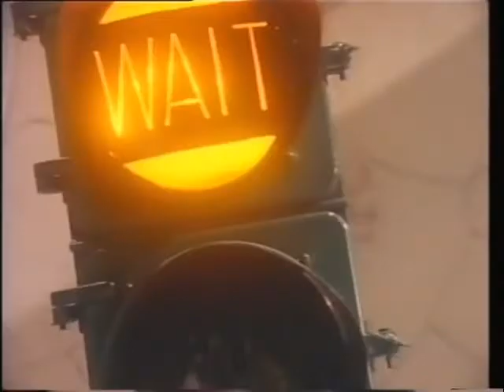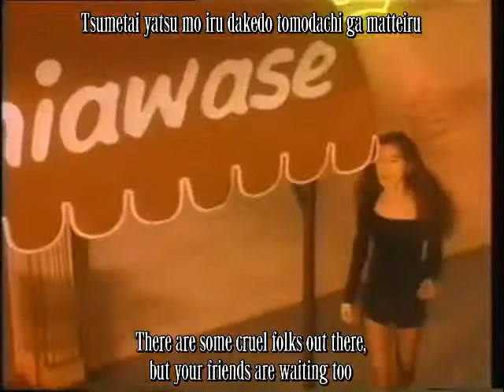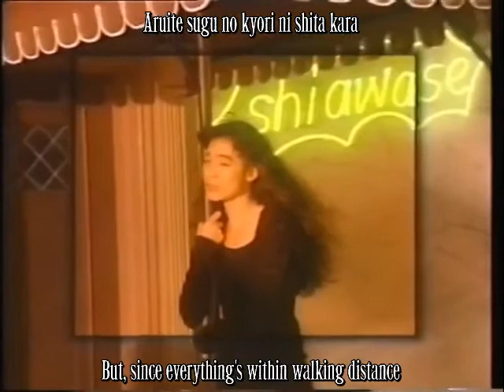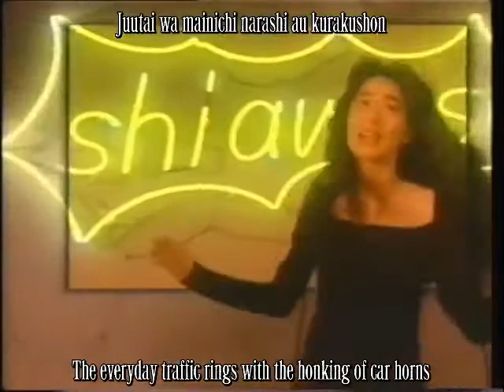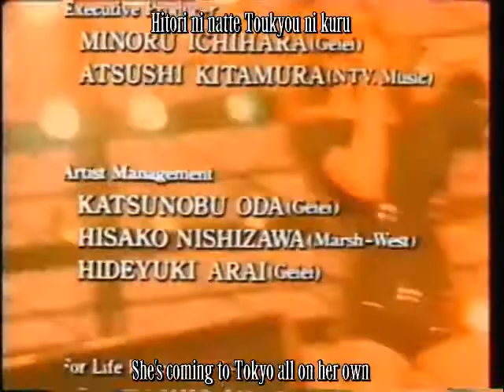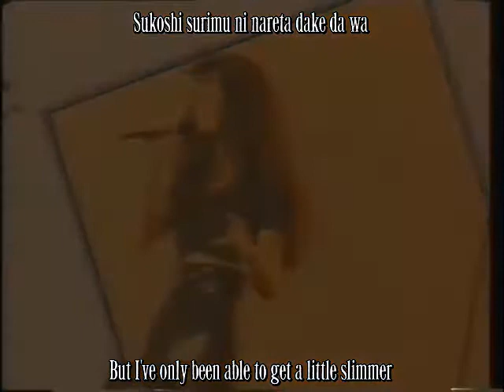Miki Imai: Shiawase ni Naritai Music Video (1992) [480p Subbed]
Music Video directed by Keith Holeman. Translation and subtitles by me.